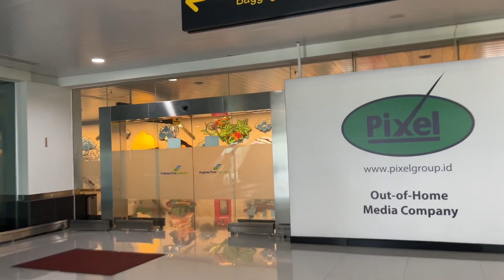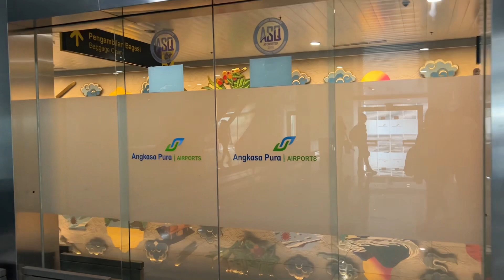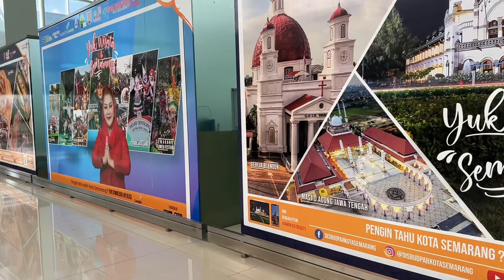PERJALANAN PESAWAT LION AIR DARI TERMINAL2 BANDARA SOEKARNO HATTA MENUJU BANDARA AHMAD YANI SEMARANG